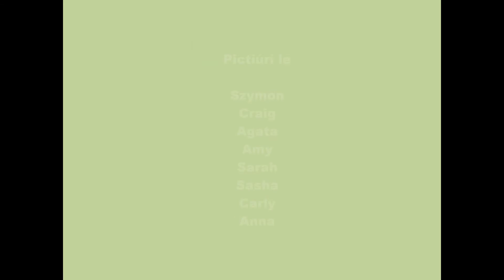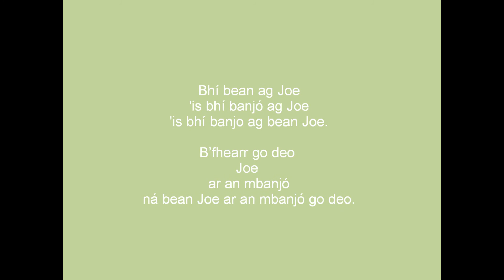Rabhlóg 1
Tongue Twister le Szymon, Craig, Sarah, Amy, Sasha, Carly, Anna & Agata.